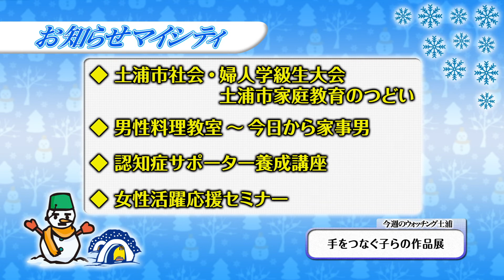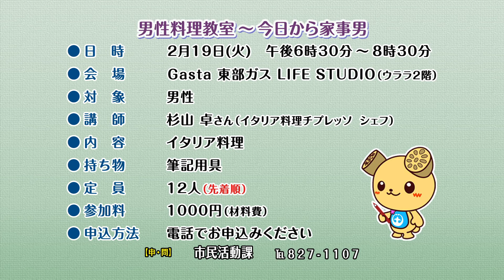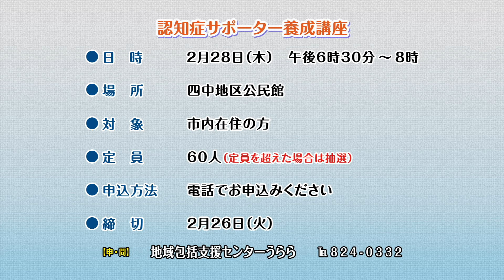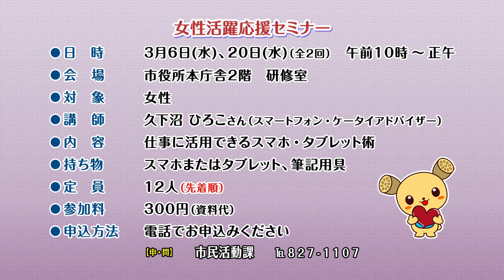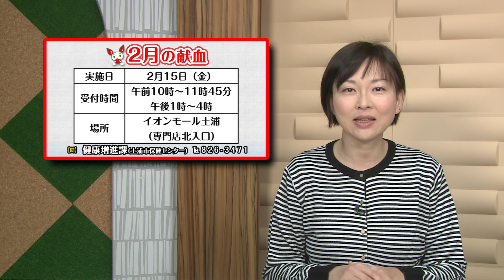市政広報番組「マイシティつちうら」2019年2月4日〜2月10日